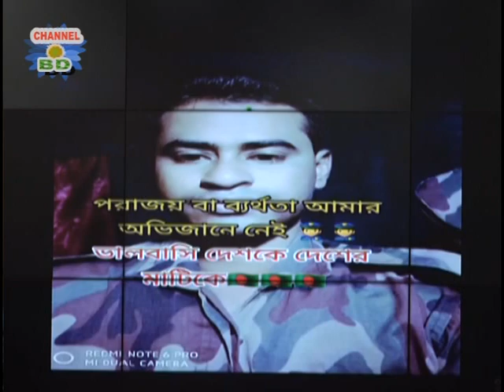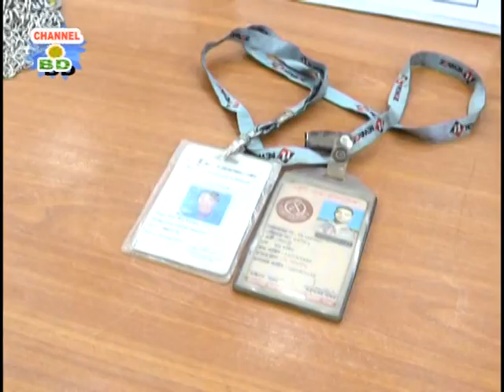RAB কর্মকর্তা সেজে টিকটকার। শতাধিক নারীর সাথে সম্পর্ক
আইনশৃঙ্খলা বাহিনীর সদস্য পরিচয় দিয়ে টিকটক করেন আব্দুর রহমান রাজ। এভাবে সে চারটি বিয়ে করে। শতাধিক নারীর সাথে সম্পর্ক স্থাপন করে। বিস্তারিত জানতে দেখুন...